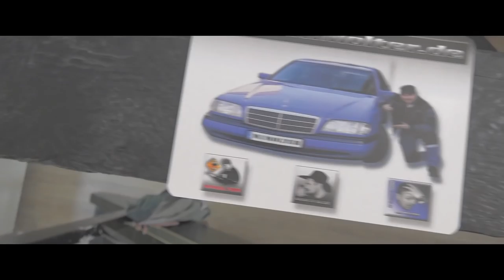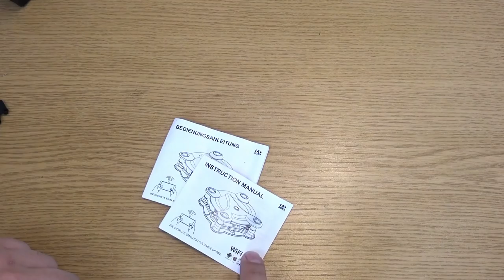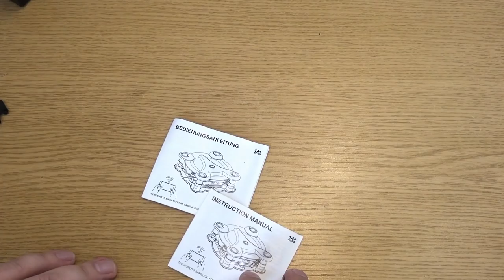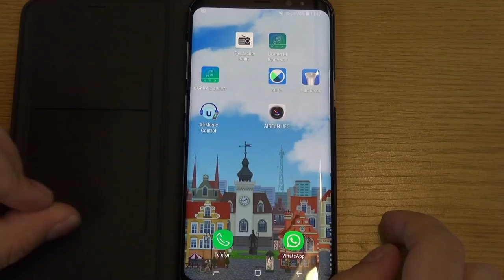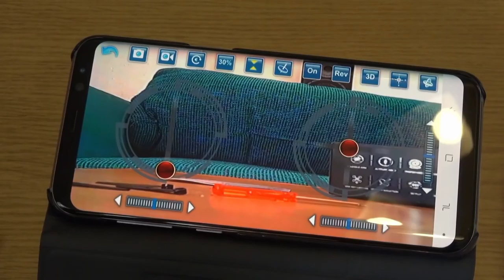Drohne RC Quadcopter Review und Test. Erhalten von der Verschenkungsaktion Marks Flohmarkt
FQ17W Faltbare RC Quadcopter Drohne mit FPV Kamera im Review und Test. Die Minidrohne richtet sich an Anfänger und Hobbyflieger. Dieser Quadcopter erfordert keine FAA-Registrierung man kann also direkt los legen. Aber so einfach ist das Fliegen nicht. Man muss sich schon langsam ran tasten und lernen damit umzugehen. Eine Menge spaß bringt die kleine Drohen mit der 0,3 MP Kamera auf jedenfall. Klar ist es kein Profigerät oder gar High-End aber für den Anfang echt klasse.  Viel spaß bei den ersten Flug Minuten euer Speakershocker :)

Link zur Drohne